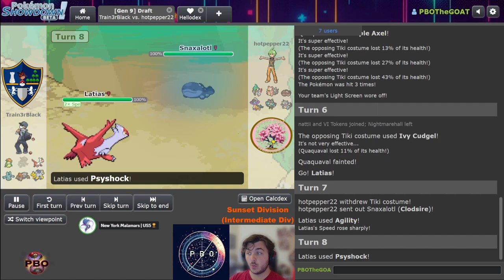Pokémon Draft League | Cherry Hill Bellsprouts VS Tottenham Hoothoots | S7 W1 Sunset Div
pbo This is Week 1 of the PBO in the Sunset Division